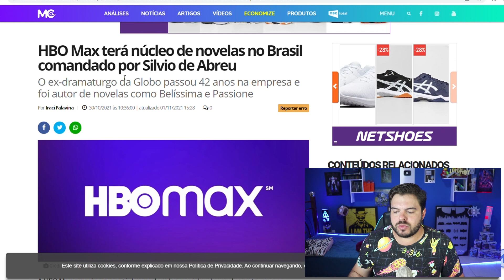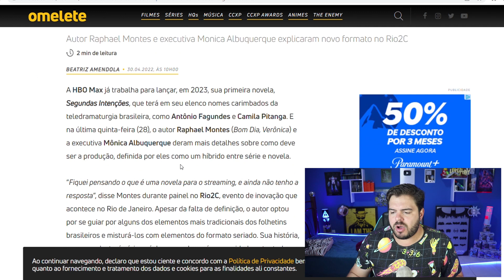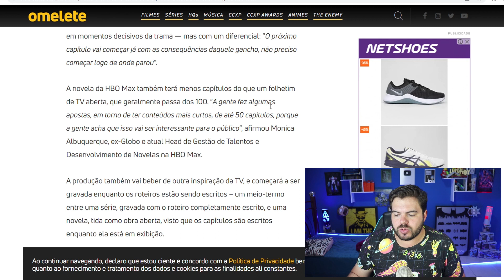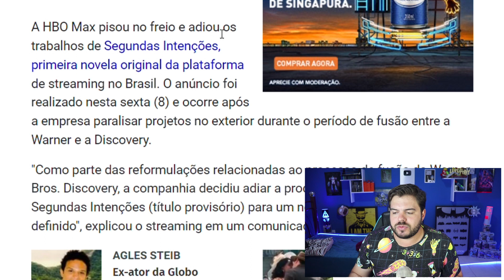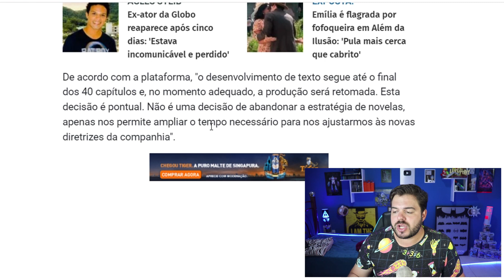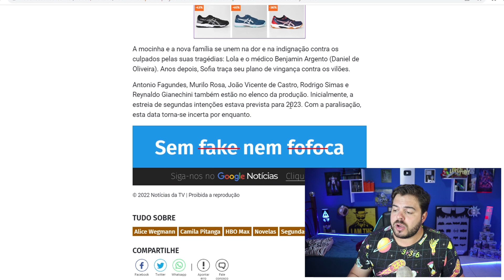HBO MAX PAUSA SUAS NOVELAS! | MAL SINAL PARA O BRASIL?! (Warner Bros Discovery)